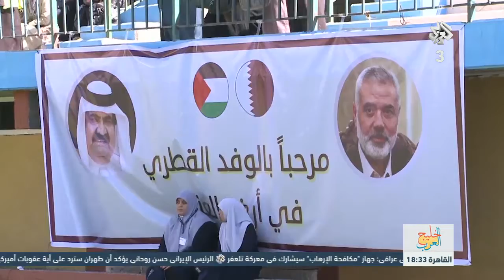خليج العرب│حصار قطر والقضية الفلسطينية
ناقشت حلقة برنامج خليج العرب مع رئيس اللجنة القطرية لإعادة إعمار غزة سعادة السفير محمد العمادي، تداعيات الأزمة الخليجية على ملف القضية الفلسطينية، وعلى الدعم القطري لفلسطين بشكل عام ولغزة بشكل خاص، وشكل التضامن الفلسطيني مع دولة قطر في الحصار المفروض عليها.
تقديم: الدكتور علي السند